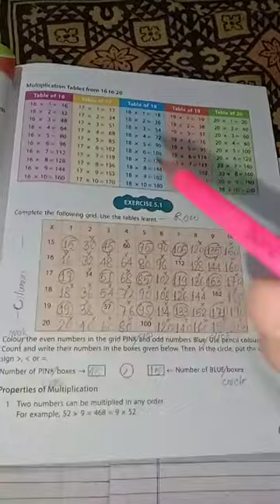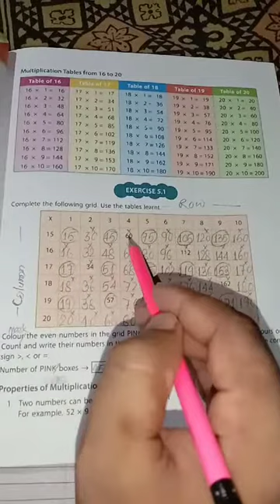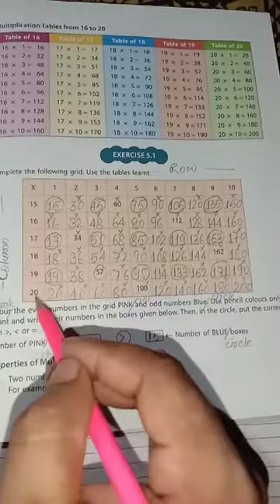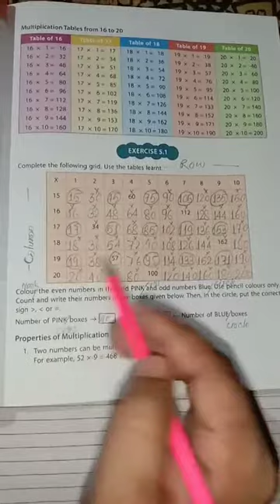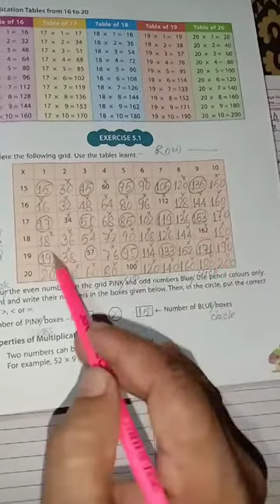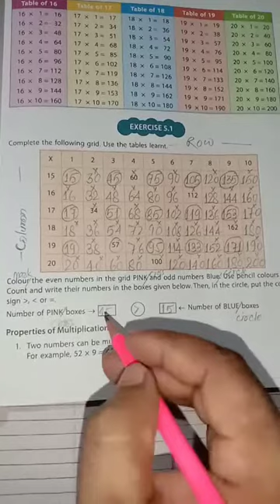Class-4 (maths) chapter-5; solution of Let's Recall by Avinash Kumar